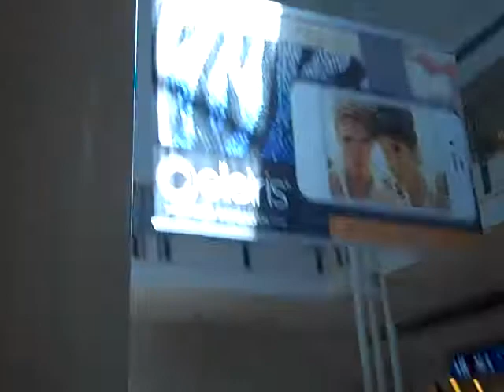R.I.P. Sears The Woodlands Mall (1994-2013) :(